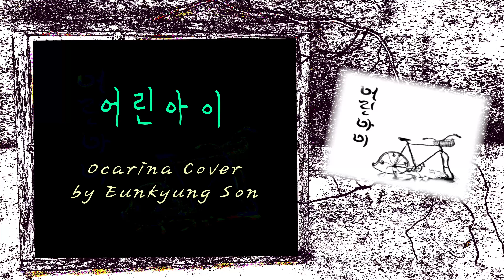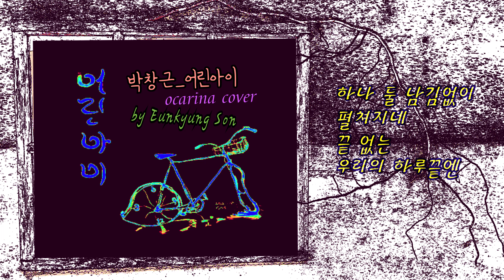어린아이 / 박창근 / Ocarina Cover (TAC , feat.AC+휘파람)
박창근~
티비 채널을 돌리다가 우연히 알게된 가수인데요~
오래전부터 가수활동을 하고 있었지만
TV조선의 "내일은 국민가수"를 통해
인기를 얻게되며 저도 이 가수를 알게되었답니다~
"어린아이"는 22년 11월에 디지털 싱글로 발매된 박창근의 신곡인데요~
박창근님의 열렬한 팬분을 통해 이 곡을 알게되었답니다~
고음이~ㅜㅜ
연주를 시도하다가 한동안 그냥 두었다가
다시금 꺼내어 연주해 보게 되었네요~^^
원곡처럼 엔딩부분 휘파람도 따라해보고
들으며 연주하며 더 좋아진 곡~
이 곡에 대해 박창근님이 전하는 말을 남기며
연주 공유해 봅니다~

"늘 꿈을 꾸며 살아가는 사람들의 마음을 어루만져 주는 음악으로써 오랫동안 기억되길 바란다"